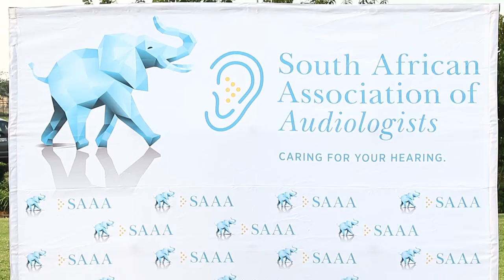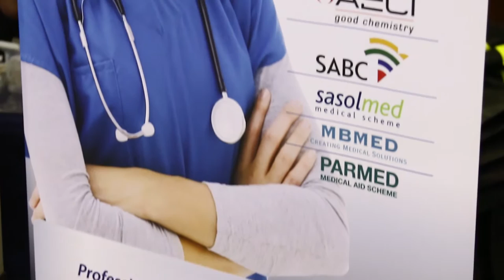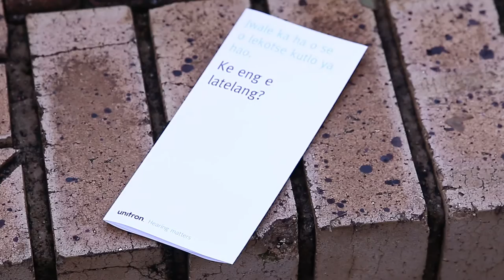South African Association of Audiologists - World Hearing Day - Highlight Video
"The South African Association of Audiologists embarked on a massive screening project at the Soweto Grace Bible Church on the 3rd of March to celebrate World Hearing Day on own soil."
"A total of 817 (Kuduwave) plus 68 (HearZA) = 885 participants were tested."